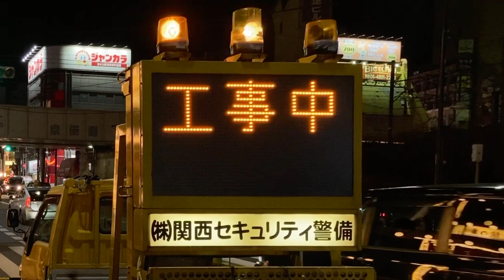工事現場のLED電光掲示板 関電セキュリティ警備 大阪府大阪市都島区東野田町4丁目9-8付近